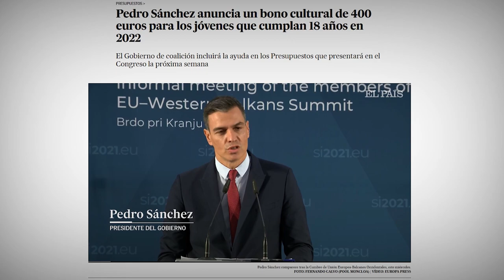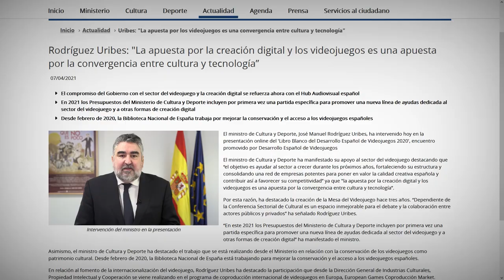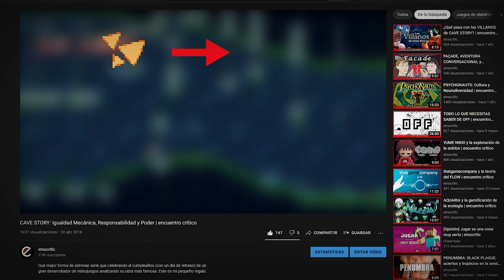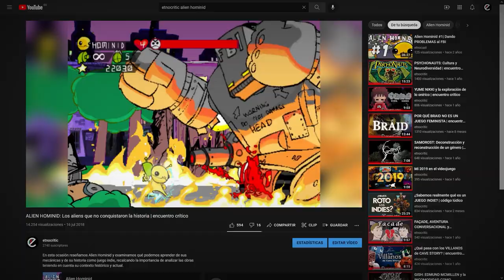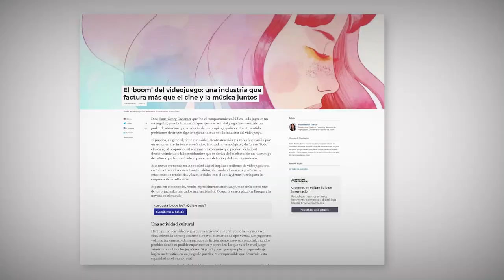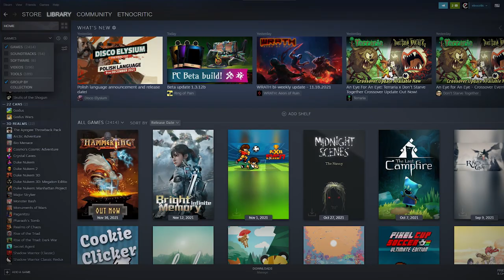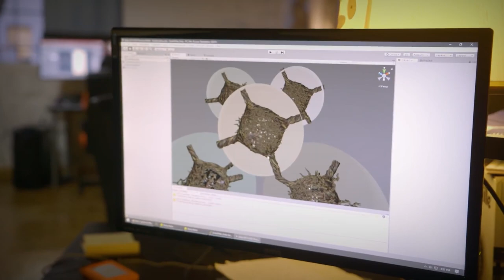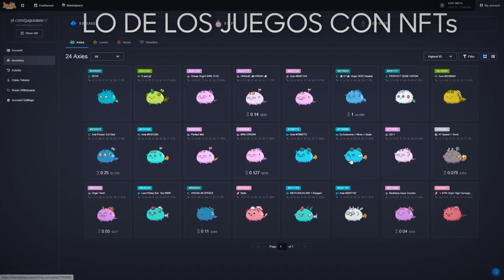Los VIDEOJUEGOS NO SON CULTURA (y no por la razón que crees) | playdeia